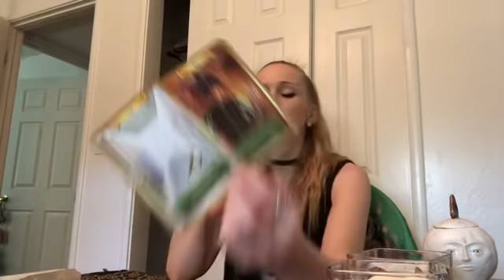AQUARIUS ♒️ SOMETHING IS COMING THAT WILL TAKE YOU BY SURPRISE 🤯✨JULY 2020 ENERGY TAROT READING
AQUARIUS Reading  JULY 2020

Photography by Taylor Brooks